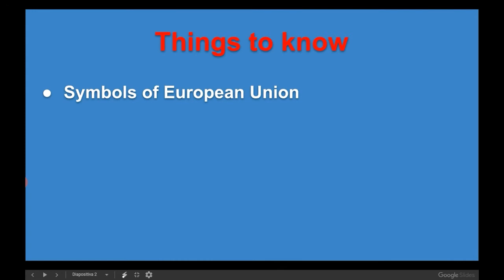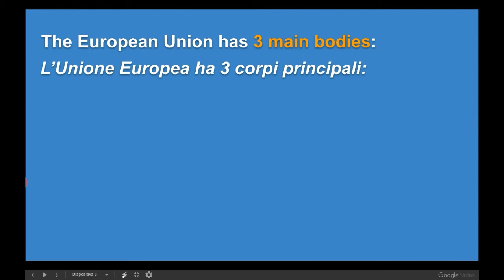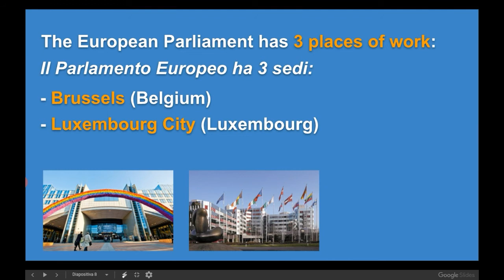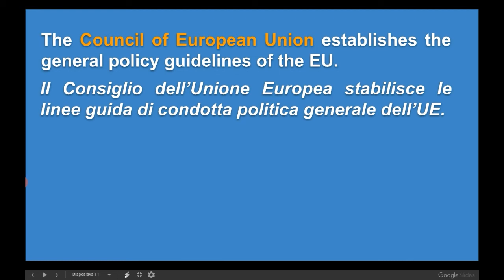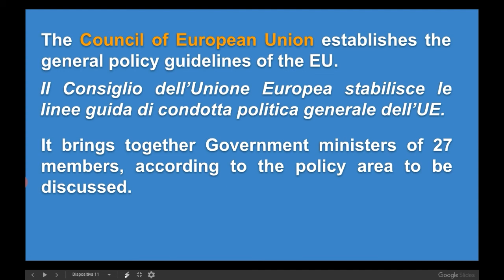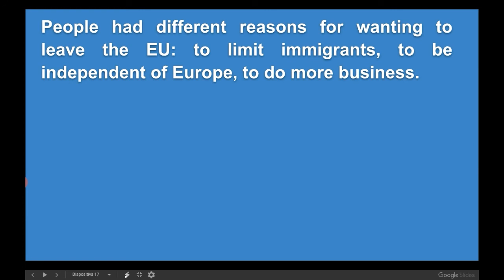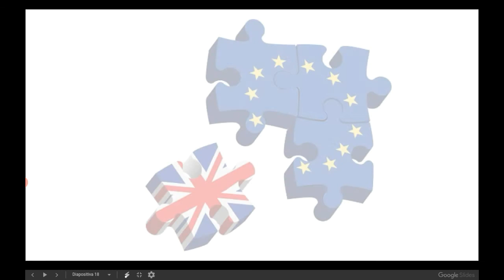The European Union - part 2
Symbols of European Union;
European Institutions;
The Brexit.